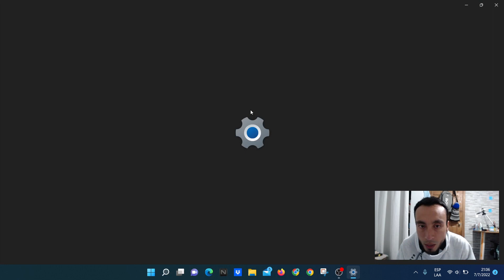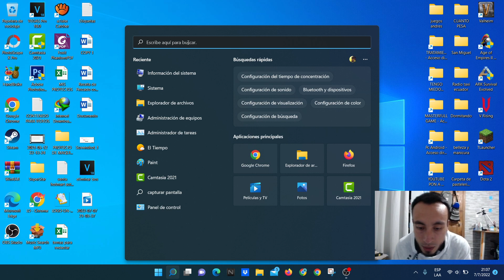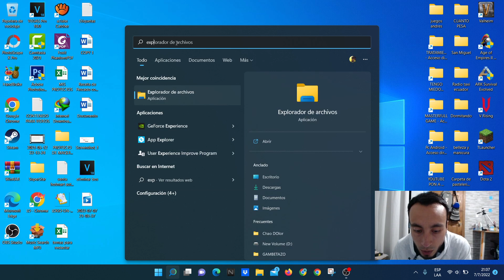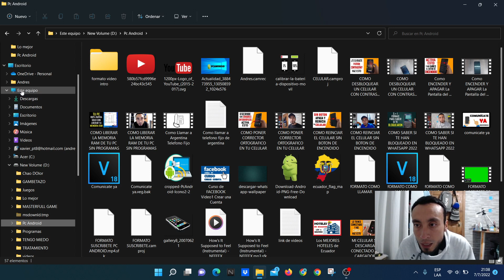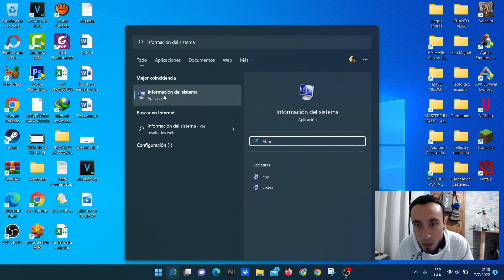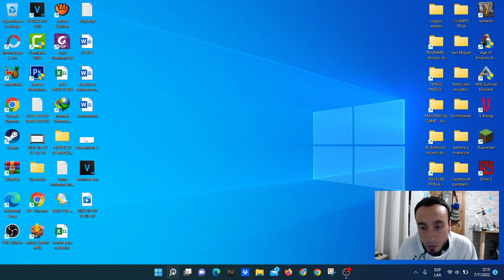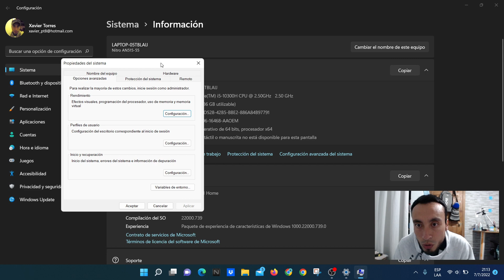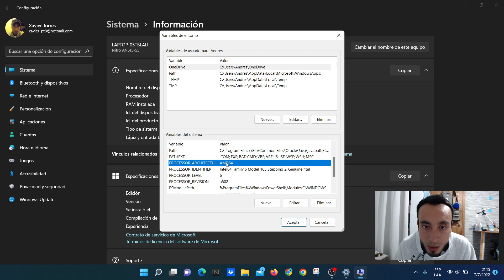COMO SABER CUANTOS BITS TIENE MI PC 32 O 64 | Windows 7, 8 y 10 | 2022 - ¿Cuánto debes Tener?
Amigos en este video te enseño COMO SABER CUANTOS BITS TIENE MI PC 32 O 64 | Te explico para Windows 7, 8 y 10 |  Para este año 2022 - ¿Cuánto debes Tener?

⚡ COMO LIBERAR LA MEMORIA RAM DE TU PC SIN PROGRAMAS - Como Hacer MAS RÁPIDA tu Computadora al 200%
PORQUE MI PC BORRA ARCHIVOS, CARPETAS Y DOCUMENTOS - Windows 7, 8 y 10 - Solución 100% Efectiva
💻 COMO DIVIDIR LA PANTALLA DE MI PC EN DOS WINDOWS 10 - Doble Pantalla en 3 Diferentes Formas

ISRC: USUAN1200061